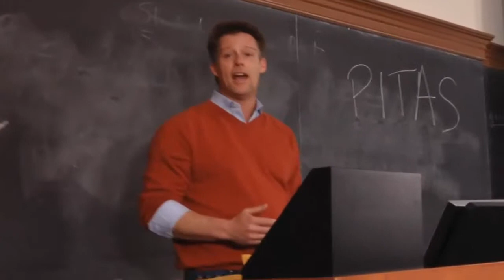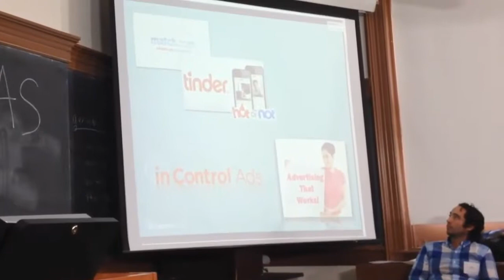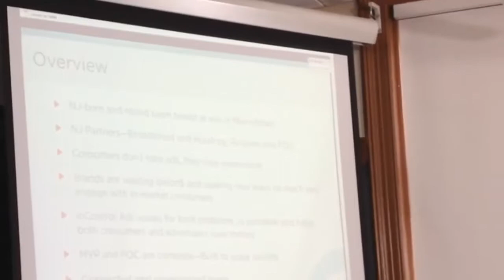In Control Ads 3 Minute Pitch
LaunchNJ.org Pitch Contest Drew University May 3 2014.

This is but one example of a 3 minute business pitch to get the attention of investors.